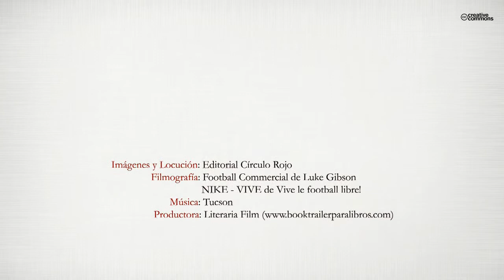Once metros y once más (Booktrailer) - Editorial Círculo Rojo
Autor: José Cruz Vega Alonso.
"Once metros y once más" es una selección de doce relatos sobre acontecimientos deportivos donde siempre hay un lado humano en la noticia. No hay que olvidar que los verdaderos protagonistas han sido, son y serán, hombres y mujeres.